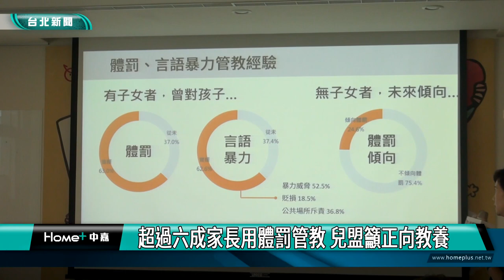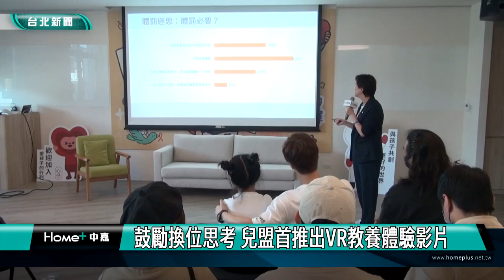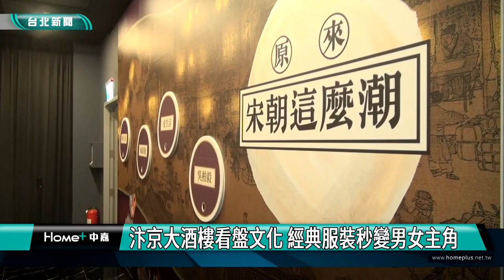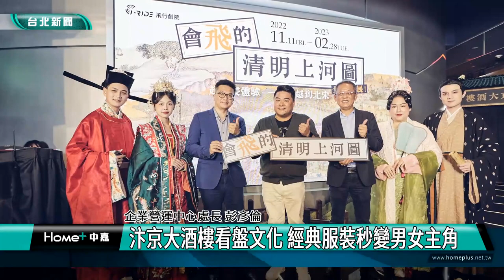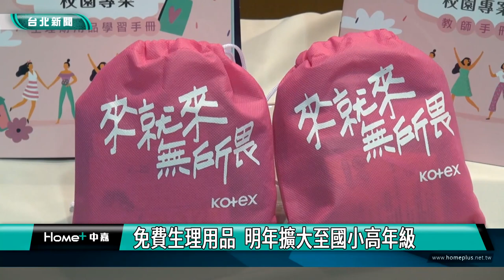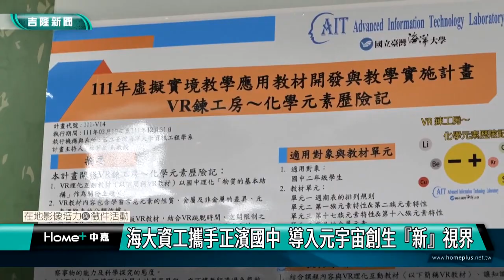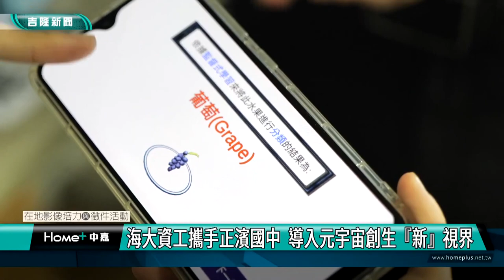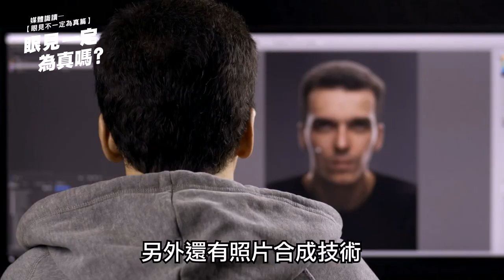中嘉台北新聞-20221128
00:20 愛孩子零暴力 網紅分享親子相處之道
07:00 兒盟義賣公益提袋  邀民呷好味做愛心
13:44 沉浸式穿越北宋鬧街 體感《清明上河圖》
21:27 時下熱門工藝Tufting 民眾想法大不同
23:49 士林官邸「菊耀20」  11/25盛大展出
31:16 弱勢家庭煮出幸福味 黃小柔募集福袋助孩
42:11 免費LINE貼圖  推廣月經平權、反霸凌
49:49 海大資工攜手正濱國中 導入元宇宙創生『新』視界
54:17 基隆市學生音樂比賽暨鄉土歌謠比賽 千人拚全國決賽

臉書追起來
Home 中嘉- 吉隆有線電視

趣聞不漏接
吉隆官網(中嘉新聞)

喜歡看電視?